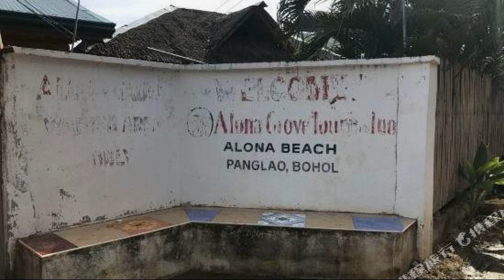Alona Grove Tourist Inn, Bohol, Philippines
About Property:
Alona Grove Tourist Inn is conveniently located in the popular Panglao Island area. The hotel has everything you need for a comfortable stay. Free Wi-Fi in all rooms, Wi-Fi in public areas, car park, room service, airport transfer are on the list of things guests can enjoy. Guestrooms are designed to provide an optimal level of comfort with welcoming decor and some offering convenient amenities like internet access – wireless (complimentary), non smoking rooms, air conditioning, desk, television. Access to the hotel's garden will further enhance your satisfying stay. Alona Grove Tourist Inn is an excellent choice from which to explore Bohol or to simply relax and rejuvenate.
Searching For
1. Alona Grove Tourist Inn - Bohol
2. Alona Grove Tourist Inn - Bohol Virtual Tour
3. Alona Grove Tourist Inn - Bohol Rooms
4. Alona Grove Tourist Inn - Bohol Amenities
5. Alona Grove Tourist Inn - Bohol Videos
6. Alona Grove Tourist Inn - Bohol Offers
7. Alona Grove Tourist Inn - Bohol Deals
Audio Credit:
Track Title: Subway Dreams
Artist: Dan Henig